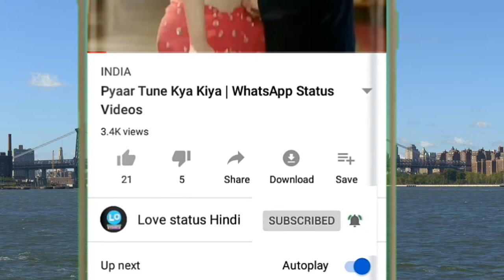Baghi Movie Cute Moment | WhatsApp Status Video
Baghi Movie Cute Moment

1,baaghi film

2,baaghi full movie

3,baaghi movie scenes

4,baaghi film action scene

5,best hd movie baaghi

6,baaghi film last song

7,baaghi movie fight scene download

8,baaghi fight

StatusBaghiMovieCuteMomentWhatsappBaghi movie cute moment whatsapp statusWhatsapp statusLove:whatsapp videoSad statusWhatsapp emotional statusWhatsapp love videoAllstatusWhatsapp sad statusWhatsapp sad videoEmotional statusNew status for whatsappHindi movie emotional dialougeAllstatusno1:baaghi2:baaghi2“allNo1”Emotional dialougesEmotional dialoguesSad dialoguesHindi dialoguesBaaghi 2Emotional dialouges of tiger shroffTiger shroffHindi emotional dialouges of tiger shroffNew sad dialouges of tiger shroffBaaghiBaaghi:whatsapp videoBaaghi:baghiStatus:whatsapp videoEmotional scene of baghi 2:whatsapp status3 second status videoWhatsapp 3 second status videoWhatsapp story videoWhatsapp storyFacebook status videoRomantic statusBollywood whatsapp status videoBollywood romantic statusWhatsapp status video 3 secondVideo for whatsapp status3 second video for whatsapp statusWhatsapp status videoShraddha:baaghi 2 whatsapp status videoTiger shroff | disha patani new whatsapp statusTiger sroff and disha patani whatsapp statusTiger and disha whatsapp status videoBaaghi 2 full movieBaaghi 2 movieRomantic whatsapp statusSoniye dil nahi baaghi 2:whatsapp statusWhatsapp new statusNew whatsapp statusNew whatsapp status video 218New whatsapp status videoSad whatsapp statusWhatsapp status 218Newest whatsapp statusTigershroff:whatsapp statusLove whatsapp statusWhatsapp status video songLove song for whatsapp status218 whatsapp statusBreakup whatsapp statusDj song whatsapp statusDialogue whatsapp statusEmoji whatsapp statusCute whatsapp statusBest whatsapp statusNew version whatsapp statusRonny statusBaaghi 2 whatsapp statusDisha pataniBest scene of baaghi 2Tiger shroff cryingDaughter meet dadMeet daughterBaaghi 2 best scene of tiger shroffSnapchat videoFacebook storyLoveSceneBestForDailogueDialogueTigerBaaghi 2 songsBaaghi 2 hot sceneBaaghi 2 kissing sceneBaaghi 2 disha pataniHotBaaghi 2 tiger shroffBaaghi 2 mistakesBaaghi 2 video songsSoniye dil nayiAjendra creationMr amitSweet heartRomantic heartPoocha kuttyIts urSr creationO sathi tere bina baaghi 2O sathi re tere bina bhi kya jeenaO sathi3secLove videosLove songs